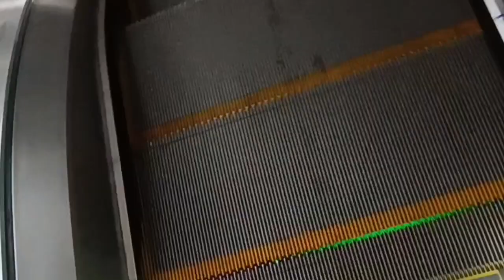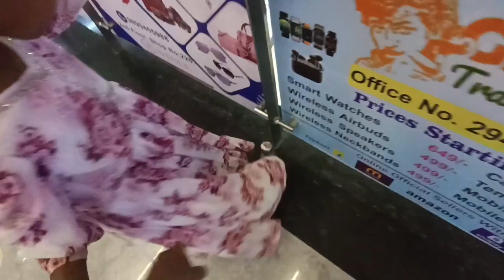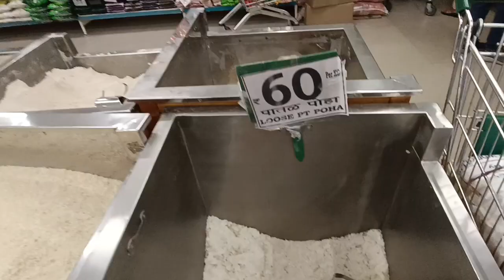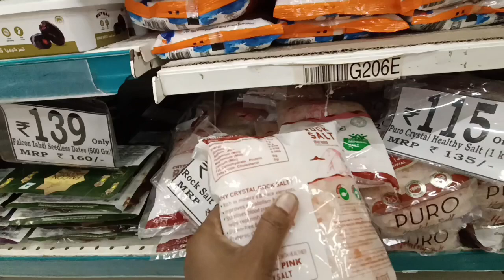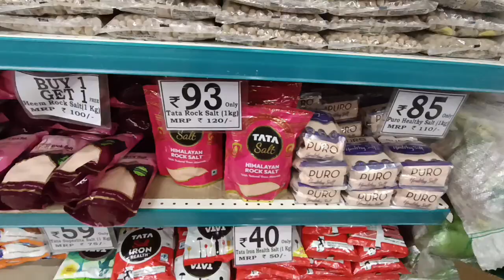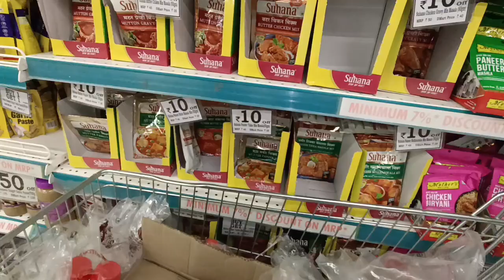डी मार्ट से ज्यादा तो एक्सीलेटर पर मजा आता है।friends🤣